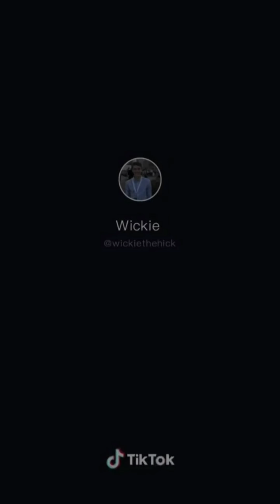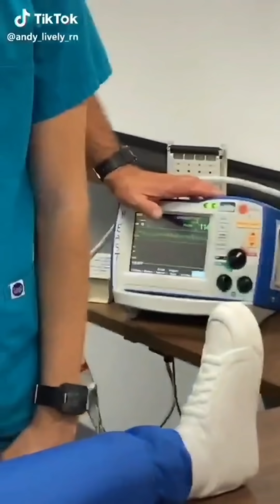OH NO, I Think I'm Catching Feelings Challenge! Tik Tok Part 1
Link Below For Merch 😊

Only the best made it to this challenge!

If you want to see more trends, challenges and viral videos Drop a "LIKE".